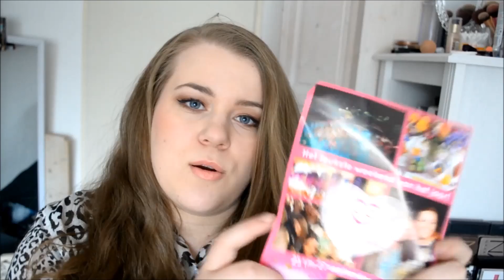Unbagging: Goodiebag Beautygloss Party 2015 | The Joyful Things In Life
Deze keer een video met de unbagging van de Beautygloss 18+ Party 2015 goodiebag.